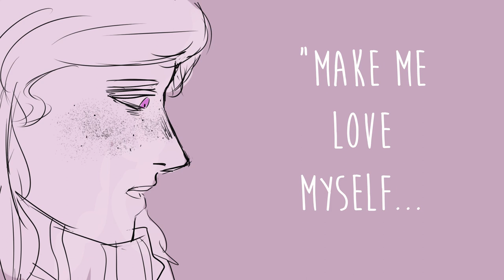[Saint Quitterie] Saint Bernard PMV - Elise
I would give an explanation to this, but I'd rather see what people can interpret.
Also!
Both of the characters that appears around 0:28 (Abigail and Edith) belong to FlowerThiefu! (You can find them on almost every social media by that name, lol).

(P.S: Don't fooled, they're just platonic friends).